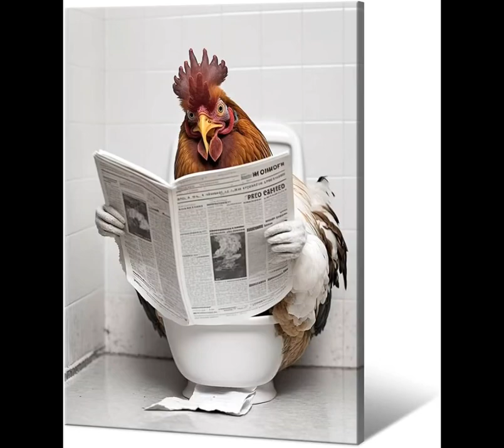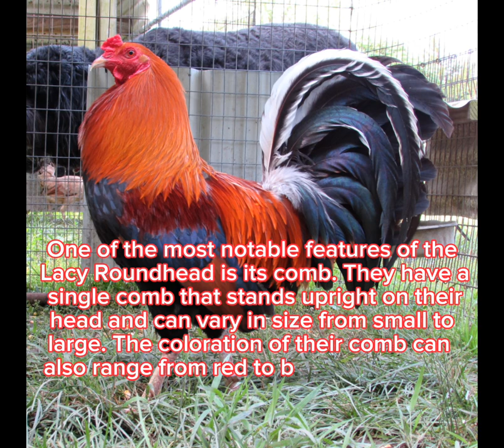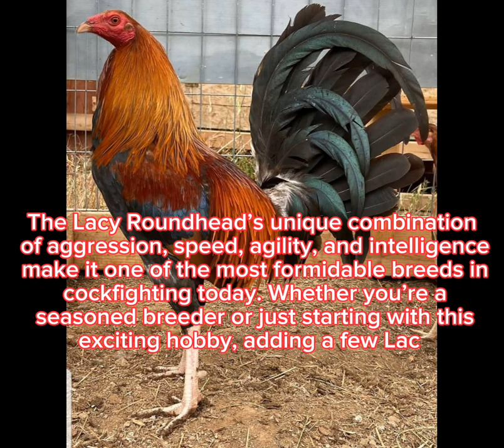Lacy Roundhead gamefowl breed.